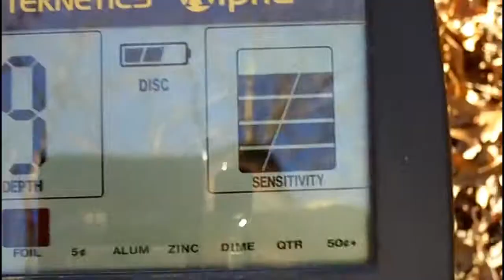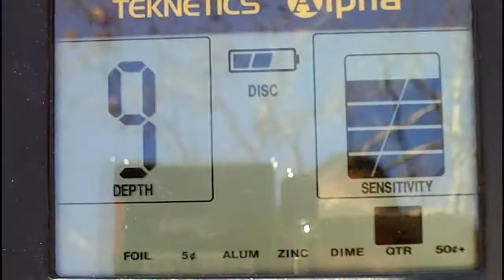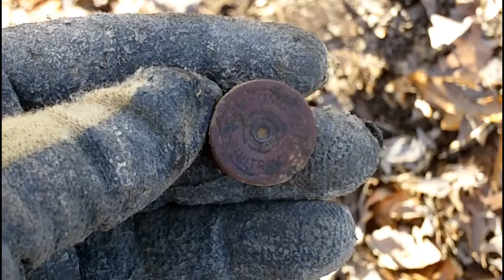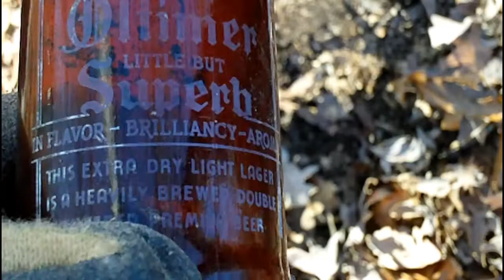Turtlefoot digging a shotshell head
Here is a quick video of me digging a shotshell head.  Aren't you surprised???